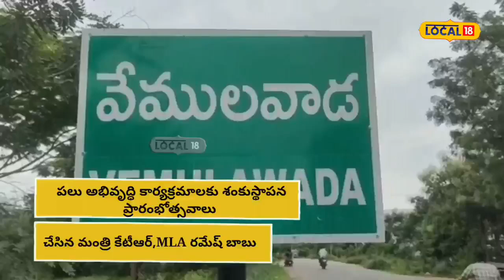Rajanna Siricilla: అభివృద్ధి పనులు ప్రారంభించి.. BC బంద్ చెక్కులు పంపిణీ చేసిన కేటీఆర్!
మంగళవారం మంత్రి కేటీఆర్‌ వేములవాడ నియోజకవర్గంలో వేములవాడ నియోజకవర్గ ఎమ్మెల్యే రమేష్ బాబు, జిల్లా ప్రజా పరిషత్ చైర్ పర్సన్ న్యాలకొండ అరుణా రాఘవ రెడ్డి, జిల్లా కలెక్టర్ అనురాగ్ జయంతి , స్థానిక మున్సిపల్ చైర్ పర్సన్ రామతీర్థపు మాధవిలతో కలిసి ప్రభుత్వం చేపట్టిన పలు అభివృద్ధి కార్యక్రమాలను ప్రారంభించారు.